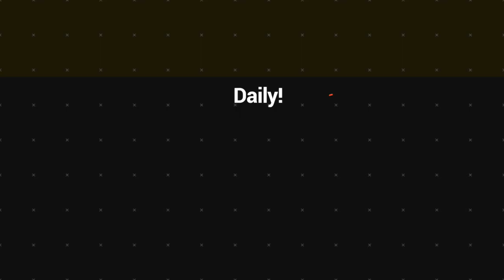Vanuatu & Pacific can support Australia - hosting Climate summit 2026 but with condition | VBTC News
The Vanuatu Climate minister, Hon. Ralph Regenvanu, said this statement on  the VBTC 'Stret Tok' show.

Hon. Ralph said for Vanuatu and Pacific to support Australia to host the Climate Summit of 2026, there must be condition in place. He added that if Australia is serious to help Pacific island countries, it needs to do actions first in order to gain the full support from the Pacific countries.